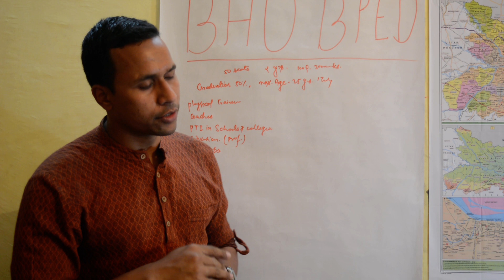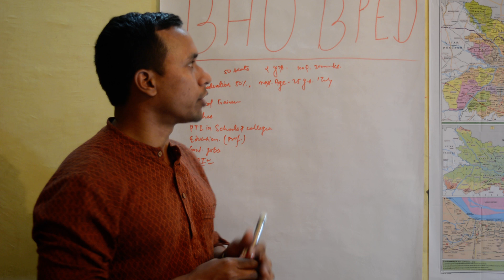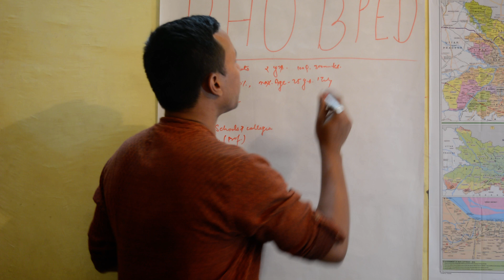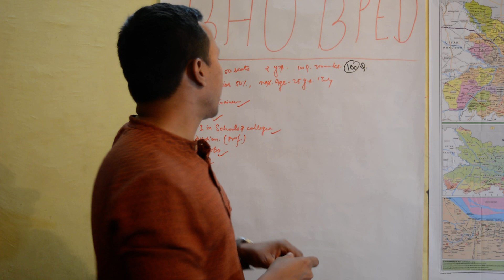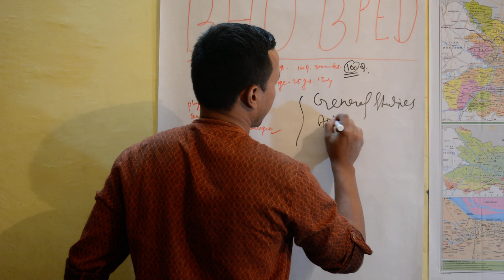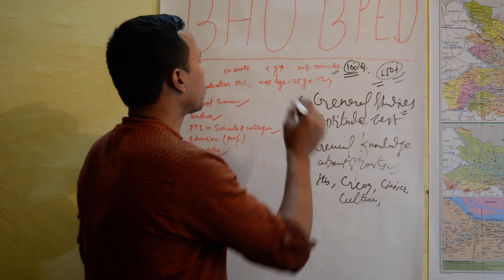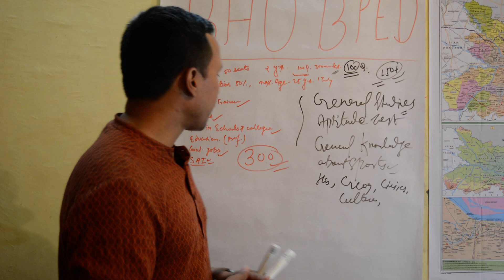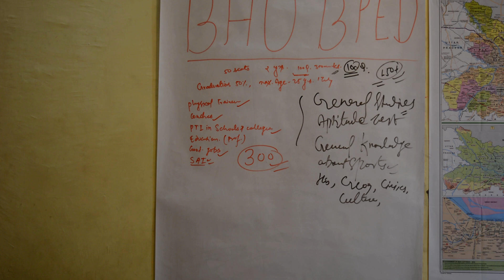HOW TO CRACK BHU B.PEd(Bachelor in Physical education)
this  video  is  absolutely  helpful  to  the  aspirants  who  want  to  pursue  their  degree  in  B P